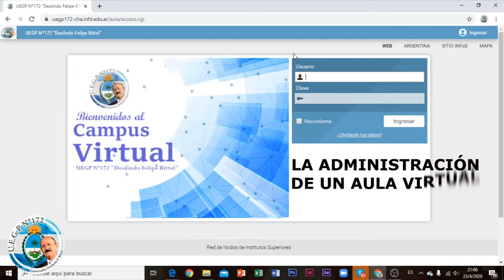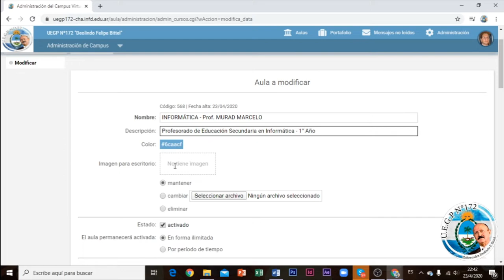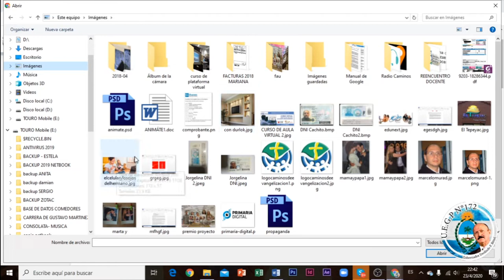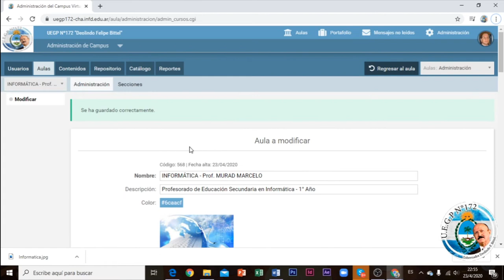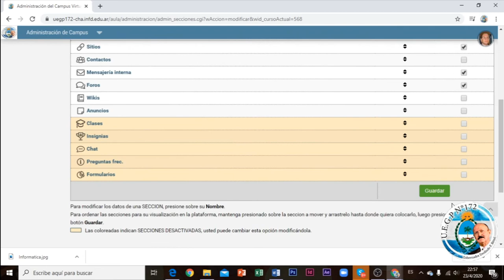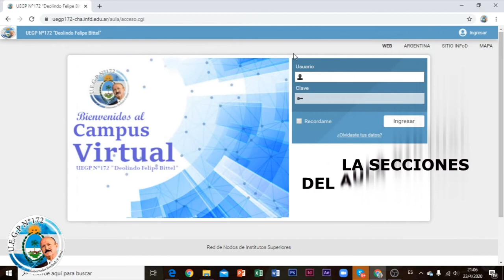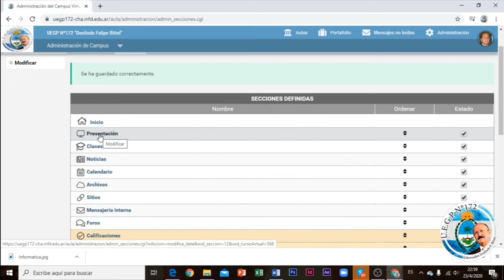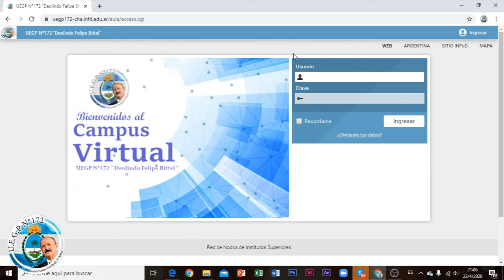AULAS VIRTUALES CLASE N°2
Producido por el  equipo técnico-pedagógico de la UEGP N°172 "Deolindo Felipe Bittel"
Resistencia - CHACO-